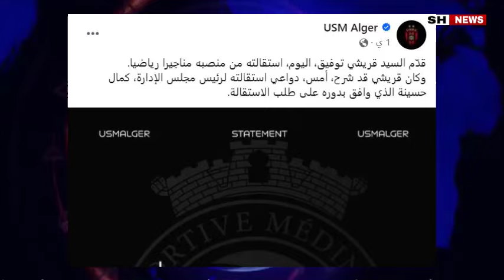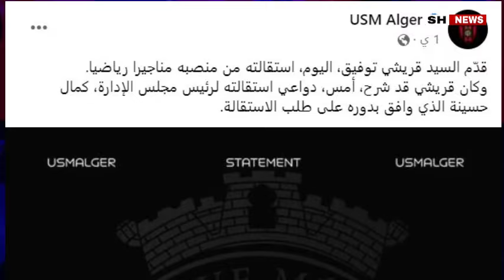عاجـــل استقالات جماعية في ادارة اتحاد العاصمة الجزائري قبل اصدار الكاف للعقوبات بسبب ما وقع لهم